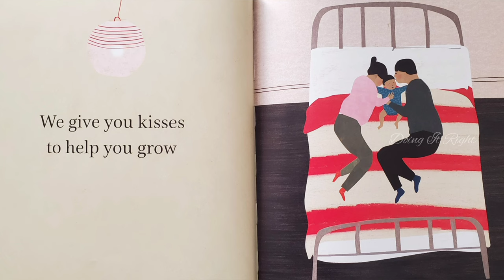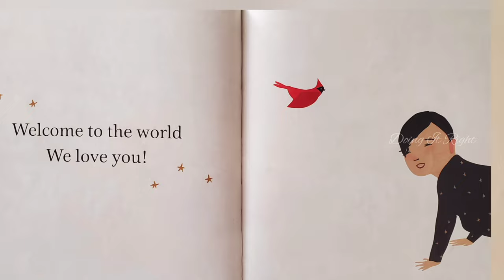We Sang You Home by Richard Van Camp. || Read Aloud Book. || Doing It Right. || Bedtime Story.